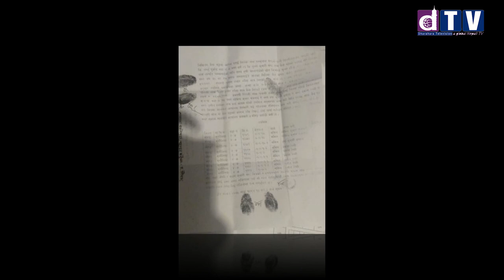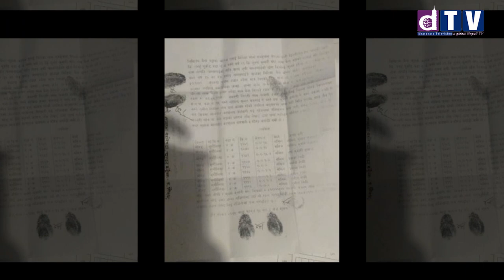५० लाख ठगिको आरोपमा नेपाली कलाकार तथा निर्मात्री प्रज्ञा जोशी पक्राउ Airtist Pragya joshi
५० लाख ठगिको आरोपमा नेपाली कलाकार तथा निर्मात्री प्रज्ञा जोशी पक्राउ Airtist Pragya joshi ५० लाख ठगिको आरोपमा निर्मात्री प्रज्ञा जोशी पक्राउ

Web: Dharahara.tv